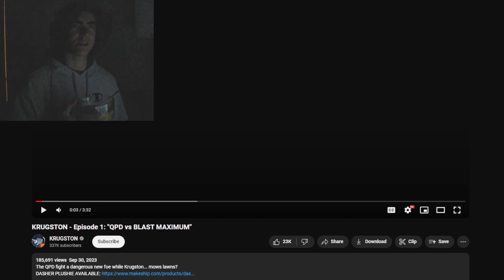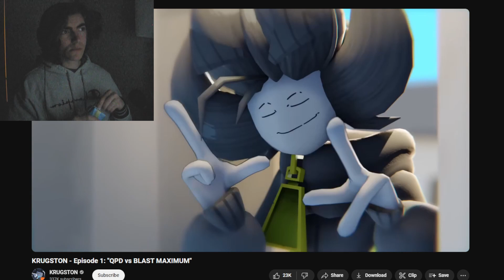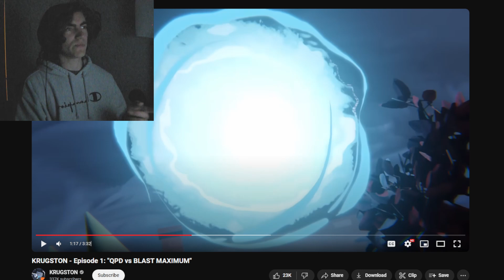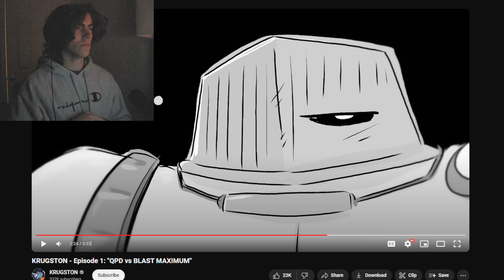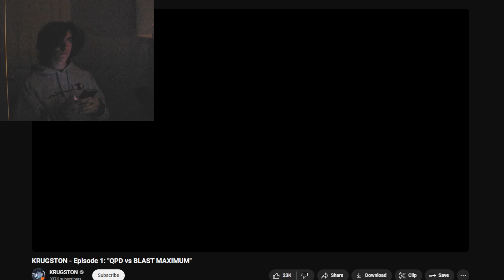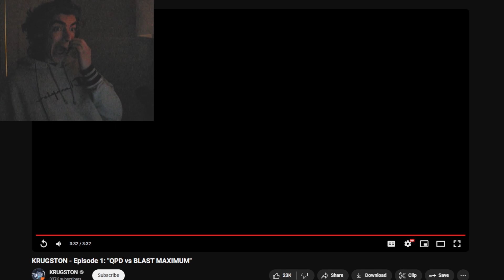krugston episode 1 *REACTION*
What's up guys welcome to my new 100 episode long series where i react to the best content in the world-- what's that? the series was canceled? okay then i guess we'll do bts videos and animation commentary